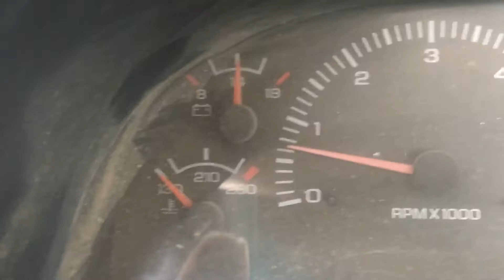Selling On BigIron Unreserved Online Auction November 1st, 2017 for Elting Pivot Service LLC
1998 Dodge 3500 dually pickup, V10
Gas with Roadripper Automatic trans, aluminum flatbed